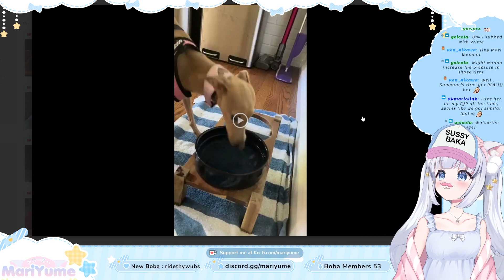All That With Bare Soles: MariYume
Hear that? She does high kicks barefoot. Foot lovers and martial arts fans rejoice.